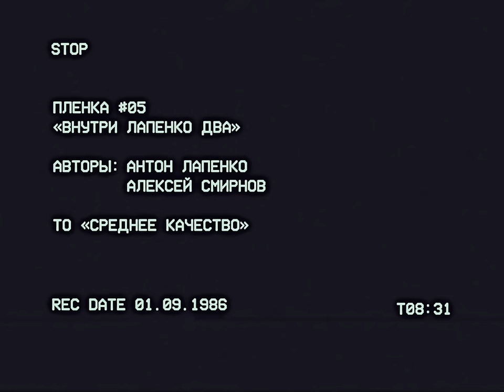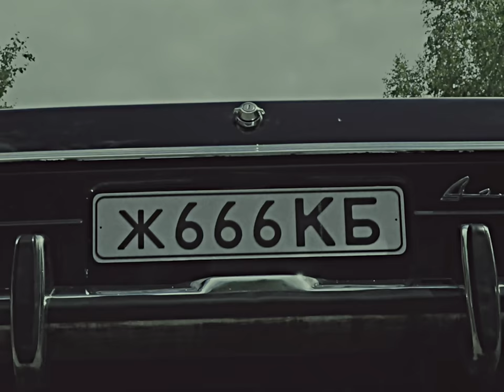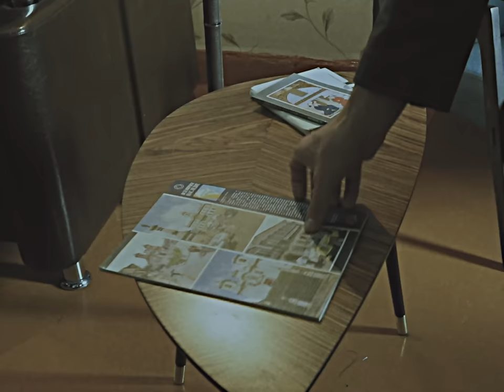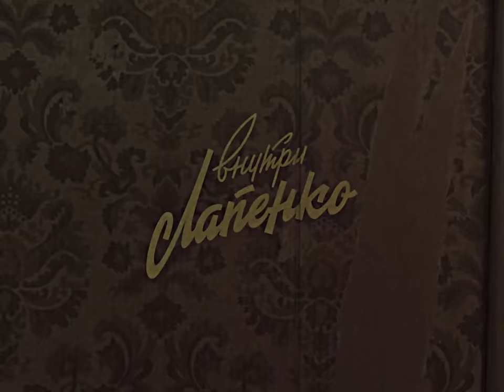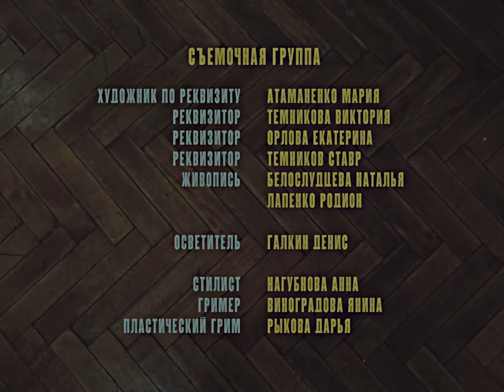Внутри Лапенко 2. Серия 5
Ранние премьеры, эксклюзивы и лучшие шоу в нашем приложении The Hole Смотрите выпуски в фоне и пробуйте остальные штуки — всё бесплатно. Заходить можно без стука!!

Пятая серия второго сезона "Внутри Лапенко"